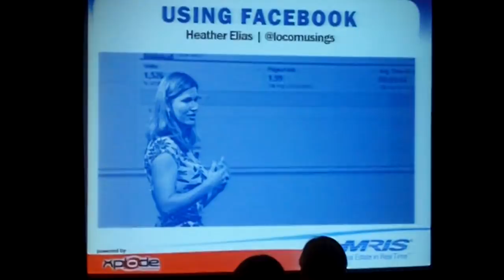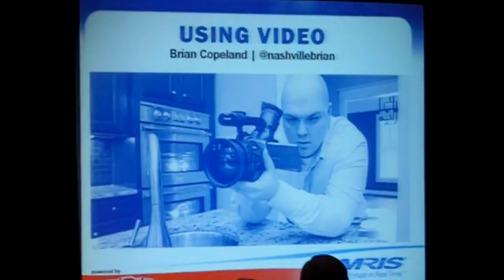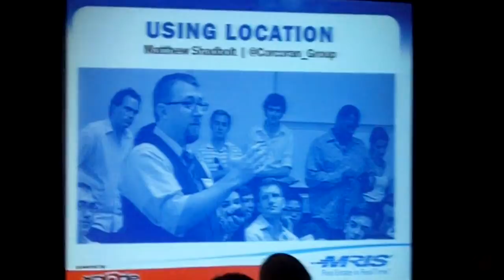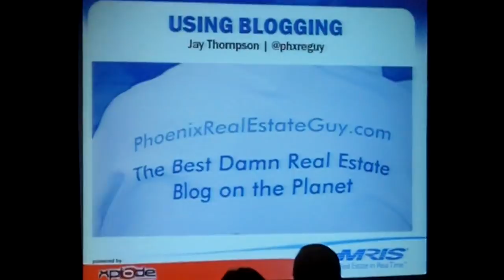Jeff Turner - Who Is Succeeding & Why?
Jeff Turner (@respres) talks about who is succeeding with technology and why at the Xplode D.C. Technology Conference.